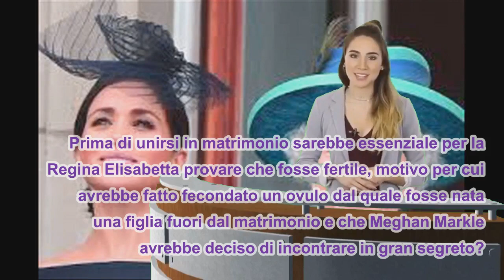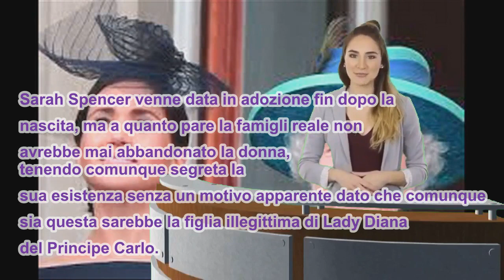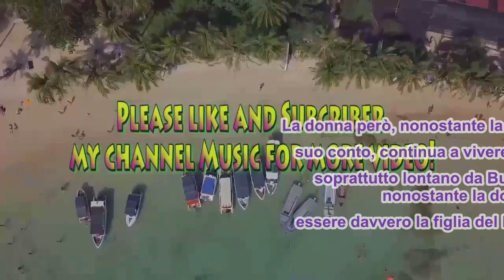Meghan Markle incontro segreto con Sarah Spencer, la figlia segreta di Lady Diana e del Principe Car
Meghan Markle incontro segreto con Sarah Spencer, la figlia segreta di Lady Diana e del Principe Carlo